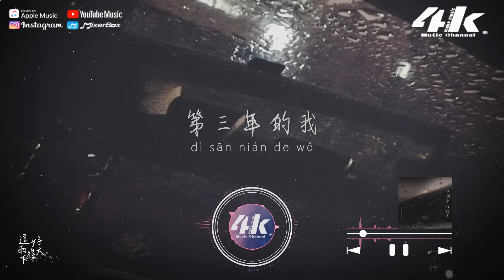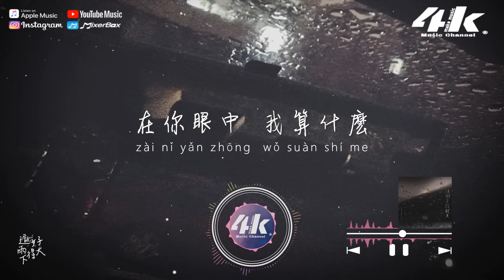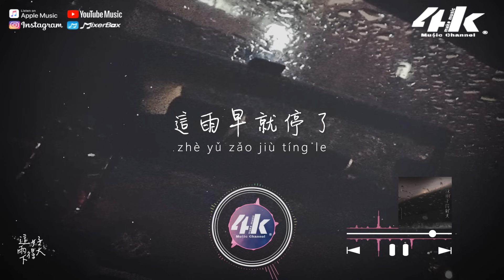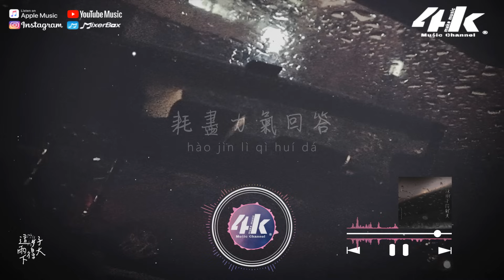羊羊 - 這雨下得好大『這雨下得好大 我拼命的掙扎，不願再聽你說的那些謊話。』【高音質|動態歌詞Lyrics】♫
►4KMusicMake◀

最終我們還是發展成你和我
你說喜歡但不適合
這樣的藉口用在
第三年的我
以為你還在騙我
但你眼睛不說謊

在你眼中 我算什麽
是不是隨意玩弄
真的需要我
還是可憐我沒用

也許當個傀儡陪在你身後
只要你能轉頭
明明我也能陪你
最愛的也是你
可你眼裡都是她

這雨下得好大
我拼命的掙扎
不願再聽你說的那些謊話
這雨早就停了
卻遲遲不回家
扮演你的正在通話
時間就像雨落在心裡滴答
耗盡力氣回答
原來是我太傻
還怕你害怕
影子重疊對話
你和她

是不是隨意玩弄
真的需要我
還是可憐我沒用

只要你能轉頭
明明我也能陪你
最愛的也是你
可你眼裡都是她

這雨下得好大
我拼命的掙扎
這雨早就停了
卻遲遲不回家
耗盡力氣回答
原來是我太傻
還怕你害怕
影子重疊對話

這雨下得好大
我拼命的掙扎
這雨早就停了
卻遲遲不回家
耗盡力氣回答
原來是我太傻
還怕你害怕
影子重疊對話
你和她

/音樂製作/
演唱 : 羊羊
作詞 : 楊一周
作曲 : 楊一周
編曲 : 朱軍威
錄音 : 小蘑菇錄音棚
混音 : 小漪 和聲 : 一節
策劃團隊 : 風向心作
藝人統籌 : 祝影 製作統籌 : 劉景暉
封面 : 華瑋軒 監製 : 去陽弟
唱片公司 : 風向心作&海星試唱

/影像製作/
場景 : 車窗外
格式 : 1080pHD.60hz
製作 : 4K Music Make
封面設計 : 4K Music Make
00:00 這雨下得好大
01:09 ​(Refrain)